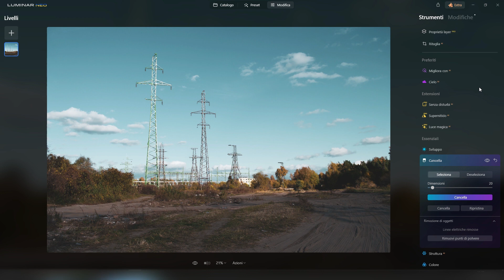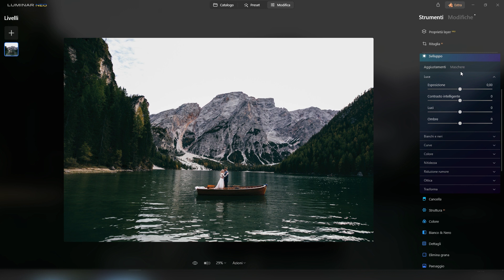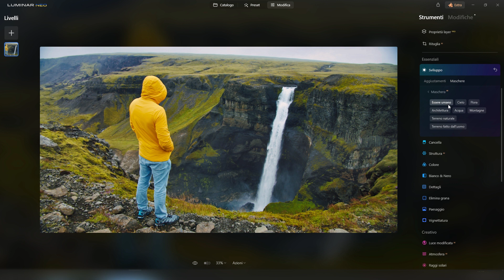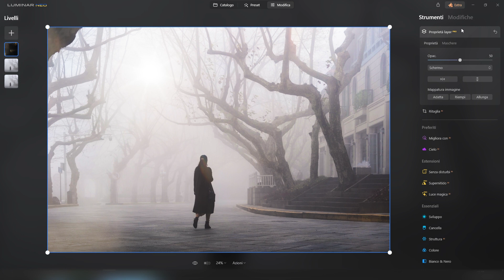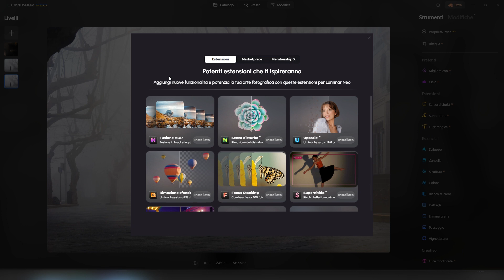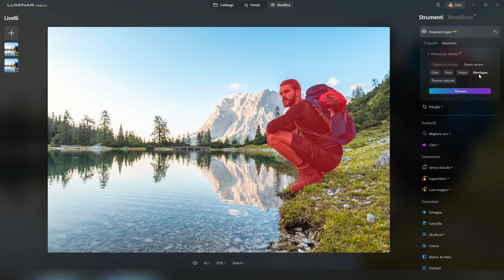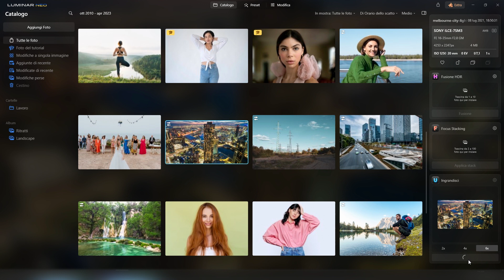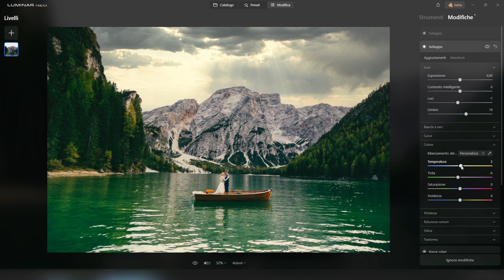💻Cambia la tua foto con un clic - Recensione Luminar NEO 🖱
Luminar neo possiede tutte le funzioni di un normale software di fotoritocco, ma in più offre strumenti innovativi basati sull'intelligenza artificiale in grado di gestire qualsiasi tipo di lavoro.
In queste settimane ho avuto modo di provare Luminar Neo e in questo video vi racconto le mie impressioni offrendovi anche una panoramica generale del software.

 🎉 Inserisci il codice FEDE per avere un ulteriore 10% di sconto sul piano annuale!